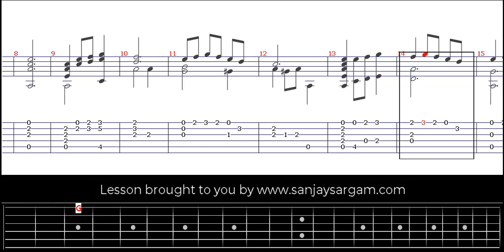Minuet In D - Guitar Tutorial (Fingerstyle)